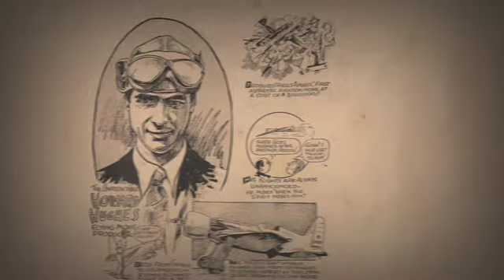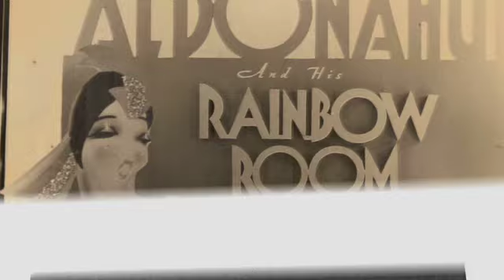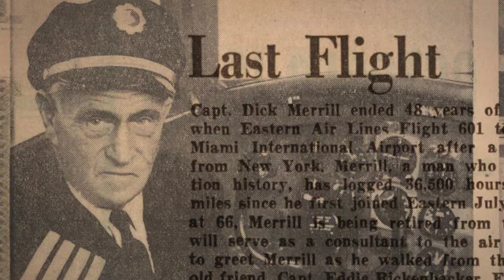Merrill Fine Cut V2.m4v